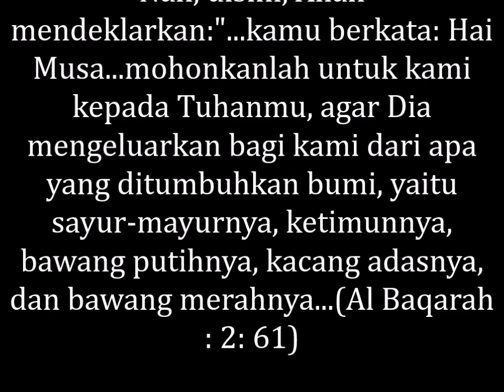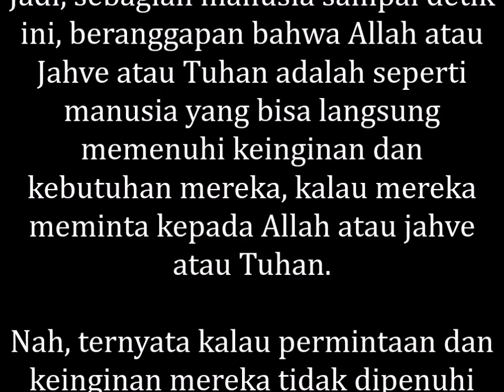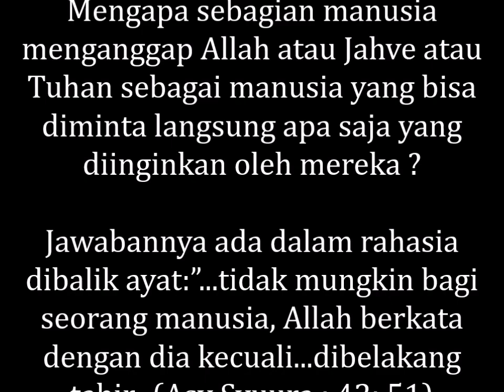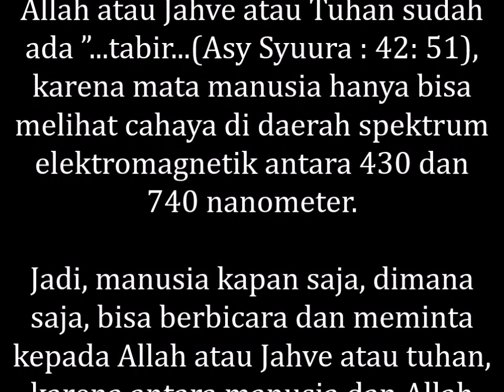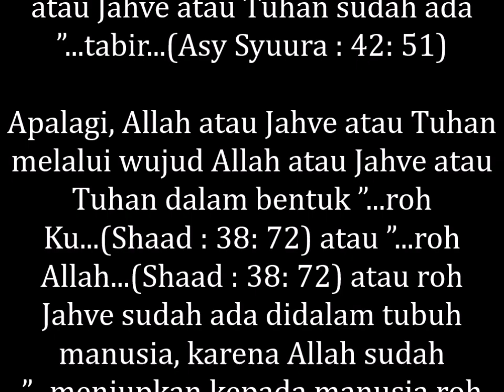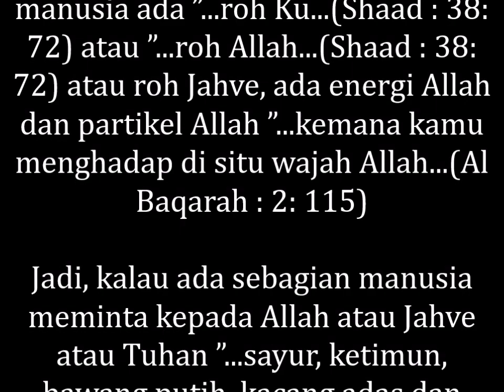MEMBONGKAR RAHASIA ALLAH, MENGAPA SEBAGIAN MANUSIA TIDAK PERCAYA KEPADA ALLAH ATAU JAHVE ATAU TUHAN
MENGAPA SEBAGIAN MANUSIA TIDAK PERCAYA KEPADA ALLAH ATAU JAHVE ATAU TUHAN, PADAHAL ALLAH ATAU JAHVE ATAU TUHAN ADA DIDALAM TUBUH MEREKA